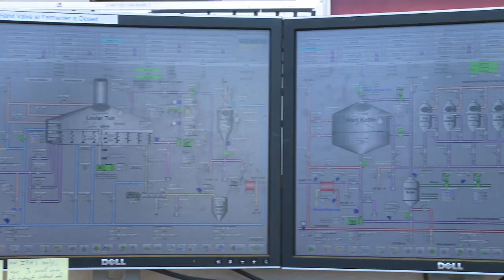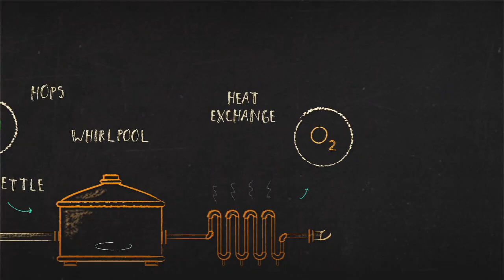CRAFT OFFICIAL TRAILER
Prepare yourself for a beertastic voyage to the front lines of the Craft Beer Revolution.
From Coast to Coast independent craft brewers are pushing the boundaries and raising the bar of the most popular beverage on the planet.
With the industry experiencing sustained double-digit growth breweries are put to the test to maintain quality, creativity and integrity in the face of this voracious demand.
Join Filmmaker and Cicerone Craig Noble for a behind the scenes look at how these trailblazers, rogues and misfits craft better beer.